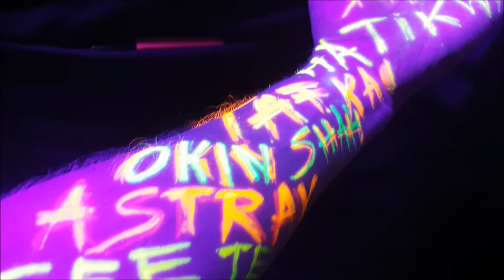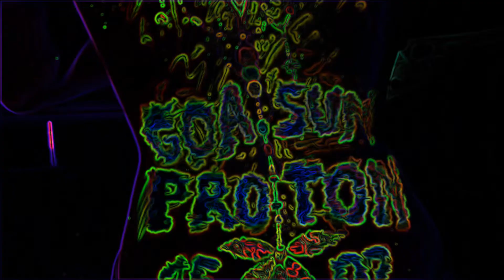Goa Sun Bodypainting Trailer Proton Club Stuttgart 2019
Bodypainting by Goa Sun.
Model Cindy Böhning